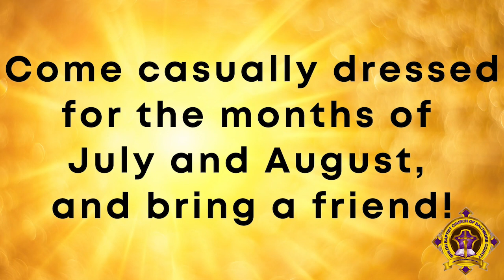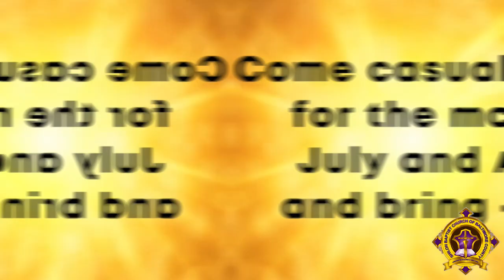Midweek Manna w/ Min Antoine Jefferson 8/2/2023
Bishop Heber M. Brown II - Pastor